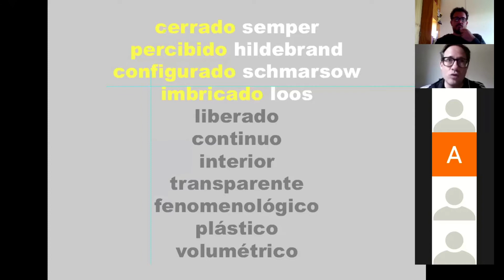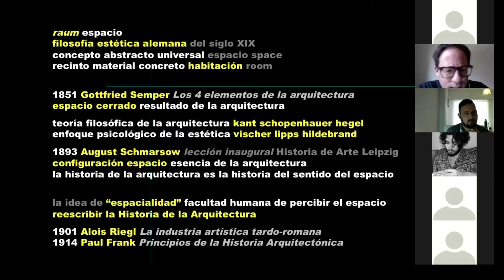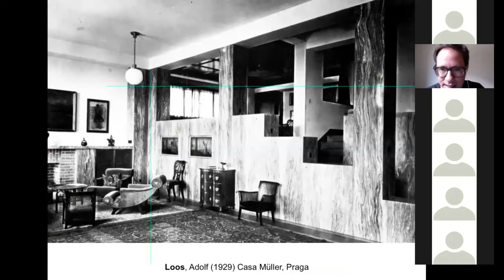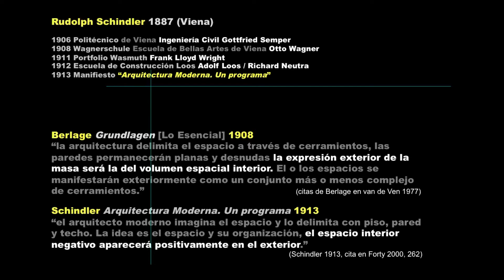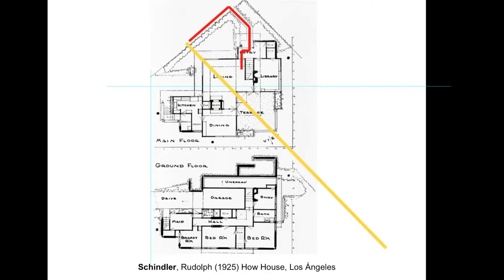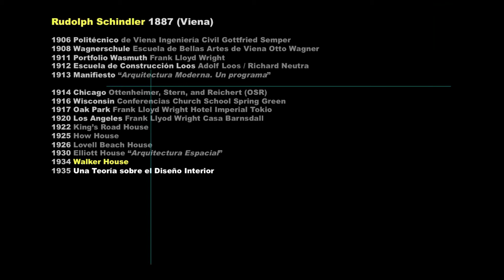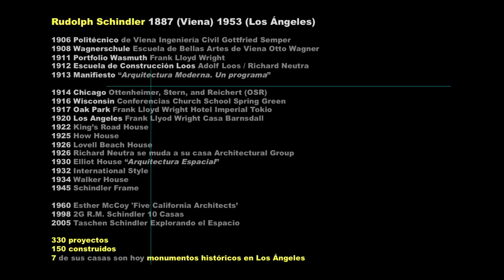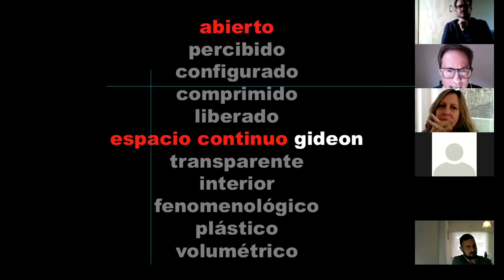05 - CONCEPTO ESPACIO. Espacio Liberado en Rudolph Schindler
CONCEPTO ESPACIO
Espacio Liberado en Rudolph Schindler
Cátedra Rois